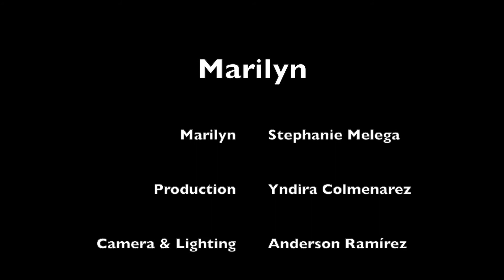Movie Lover - Marilyn Monroe Fun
Tribute to Marilyn Monroe!